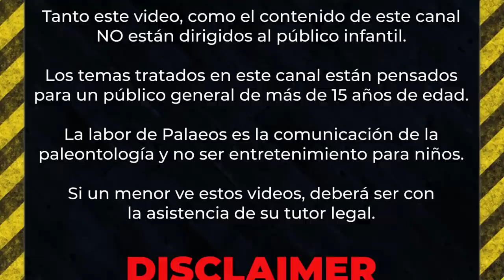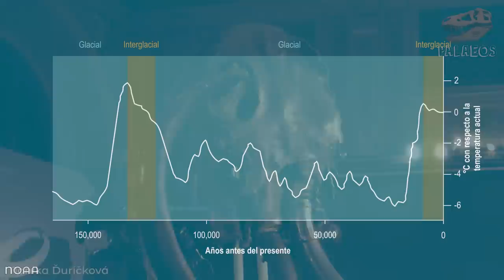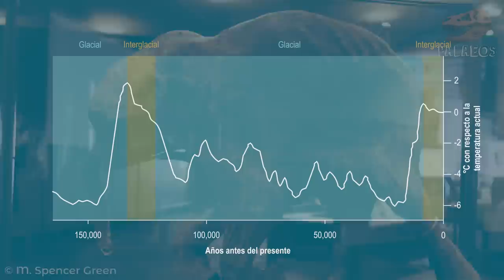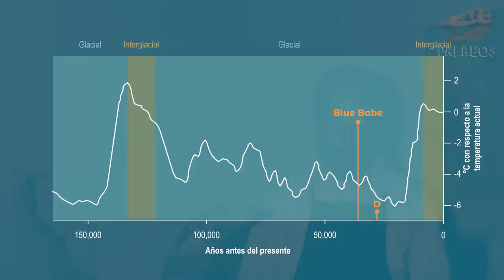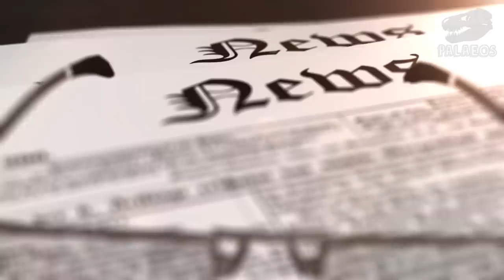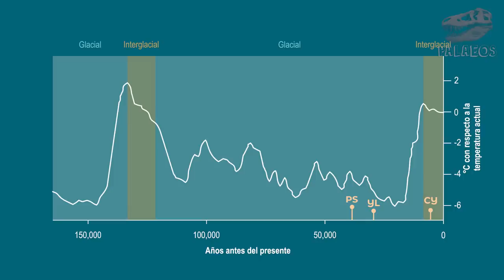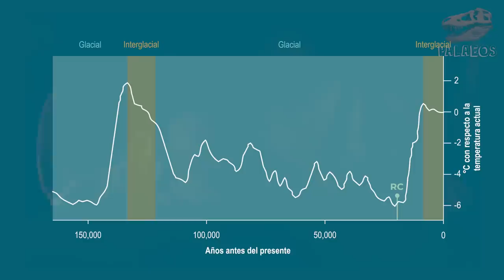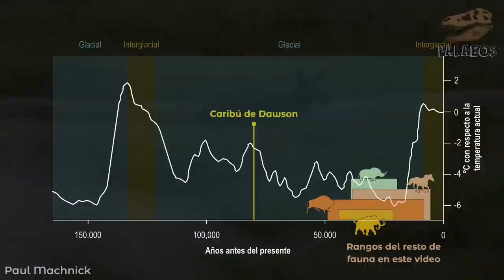Top 10: Mamíferos congelados (parte 1)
Bienvenidos a Palaeos.
En esta ocasión les tenemos la primera parte de un top 10 que hemos estado preparando por un tiempo, sobre mamíferos preservados gracias al congelamiento del suelo: al permafrost. Esperamos que esta primera parte sea de su agrado.